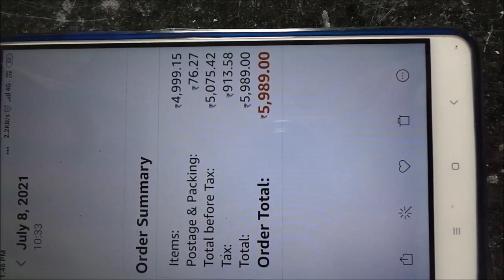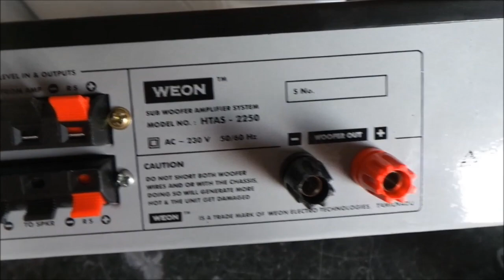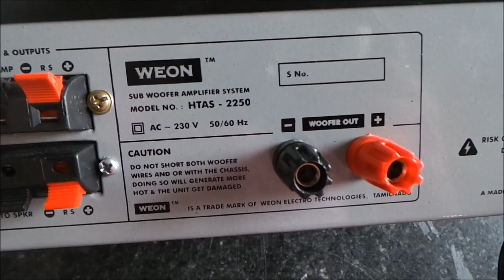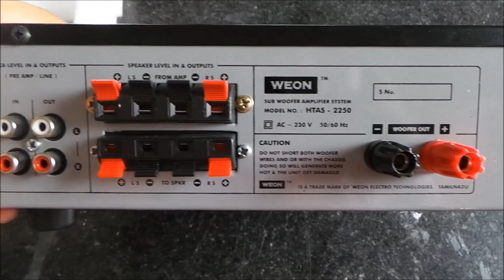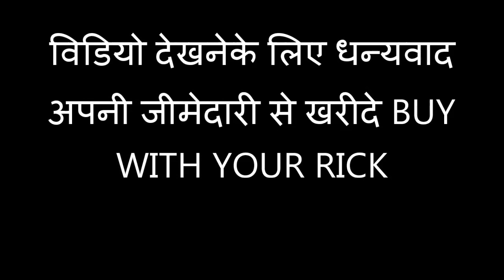WEON HTAS 2250 HOME USE SUBWOOFER AMPLIFIRE REVIEW AND SOUND TEST हिन्दी मे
TIP. FOR SAVE YOUR MONEY TPA 3016 D TYPE 2 IN 1 ME OR  IS AME KOI LAMBA DIFRANCE  NAHI. TPA 3016 100 WATT SUB  WALA  AMP ESA HI KAM KARATA HEY.